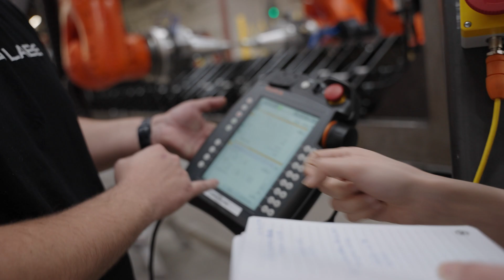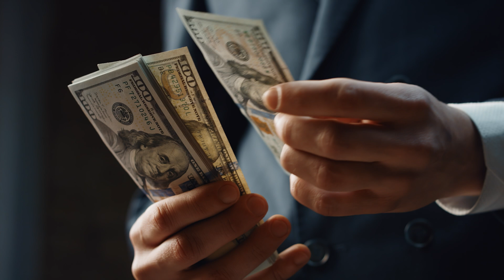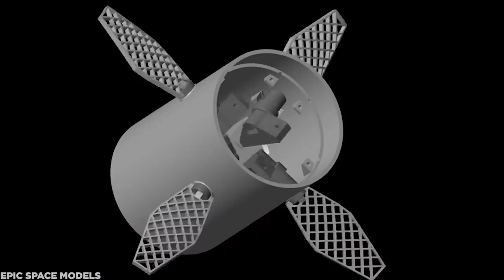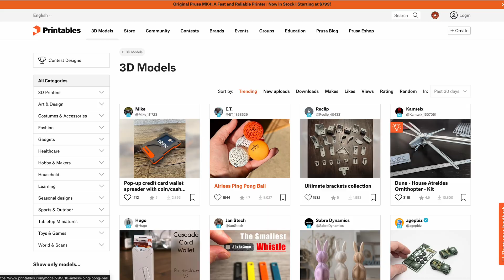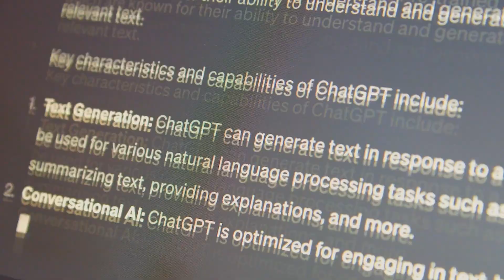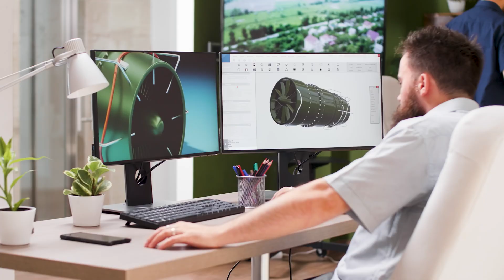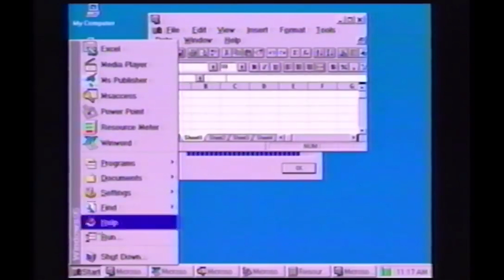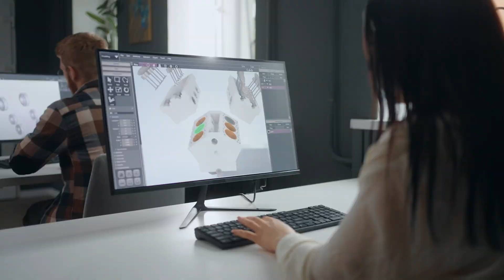A New Age of Manufacturing is Here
Decades after the demise of US manufacturing Edward Mehr has developed a technology that he thinks will revolutionize manufacturing across the nation. Learn how this AI-powered robot will bring innovation and manufacturing to the US in ways we've never seen before.

Credits:
Director - Neev Efrat
Editor & Creative Director - Ethan Woldenberg
DP - Noah Lipsitz
2nd DP - William Higbie